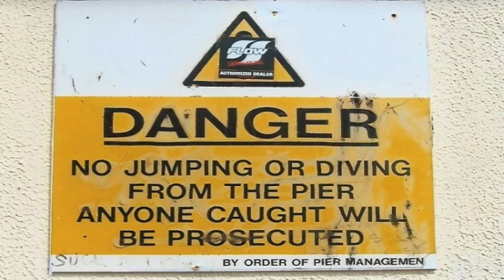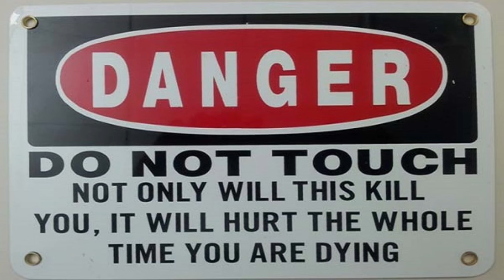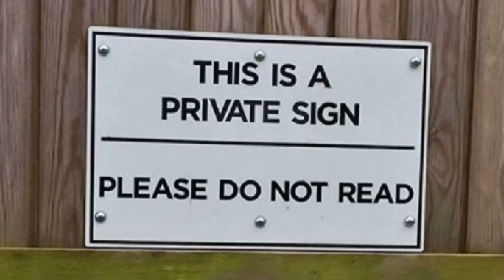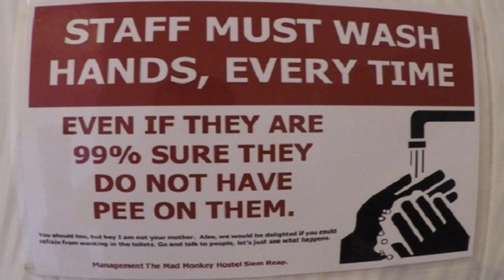Funny Signs from around the world that will make you laugh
Some funny signs and posters from around the world that I hope will lighten up your day and make you laugh.
Soundtrack written and performed by Steve Nielson.